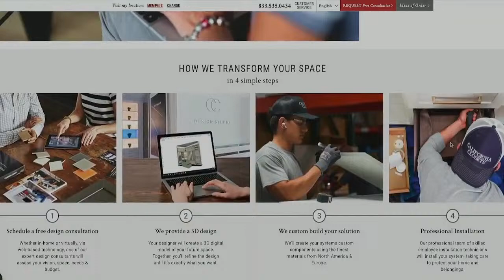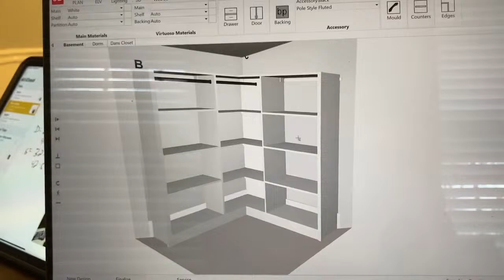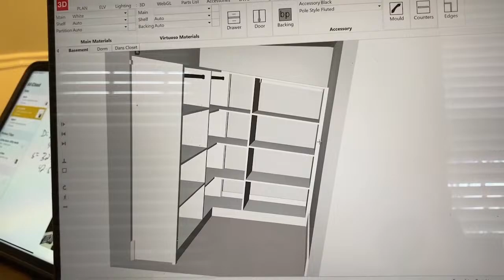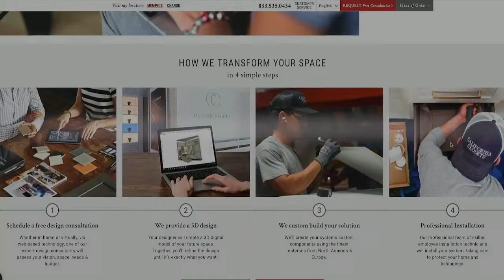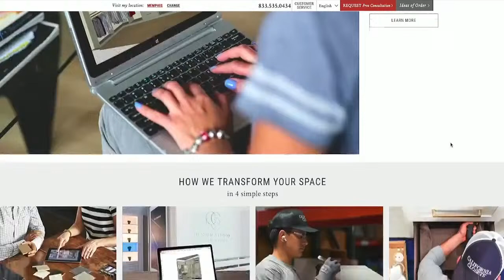Matt Murphy, Every politician and journalists best friend and home boy.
libertarian lunch, 12n to 3p, cake

to prepare with Dan Mandis and get discounts on emergency food supply.